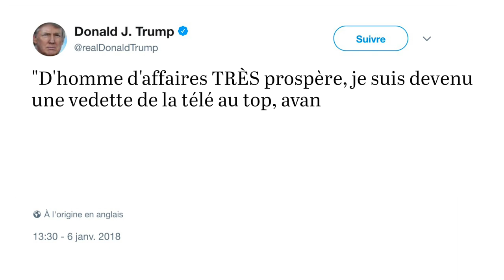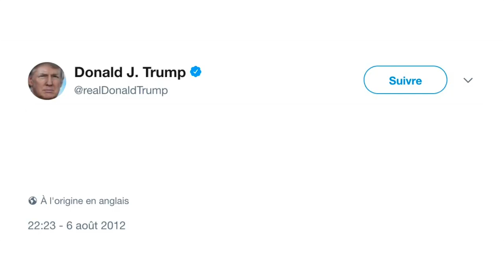Trump, le président aux tweets de M....